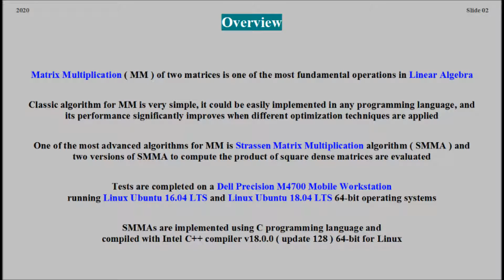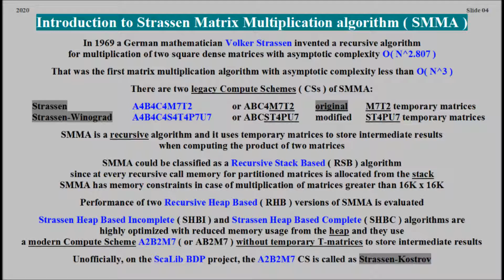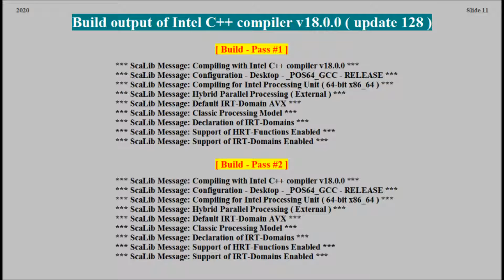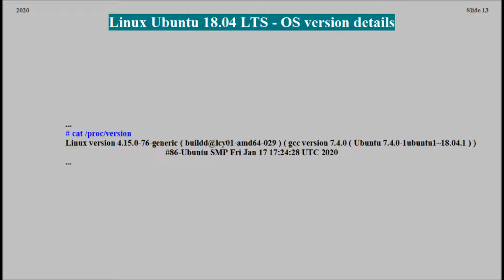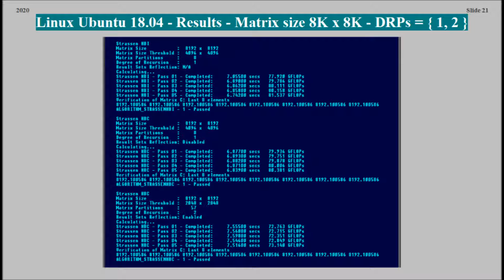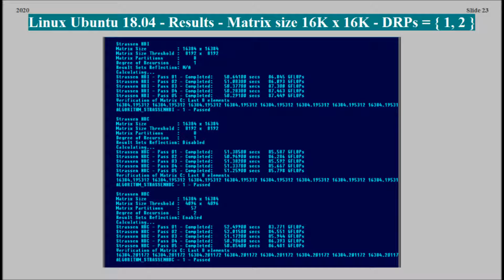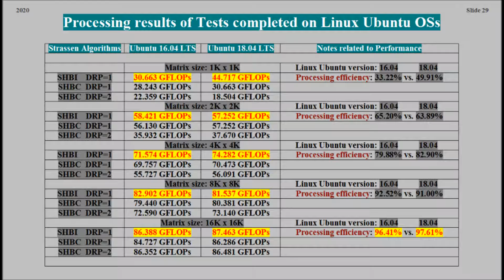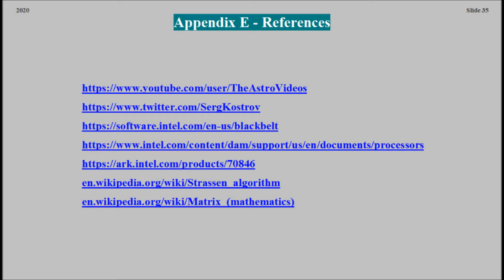Performance of Strassen Matrix Multiplication on Linux Ubuntu 16.04 vs. 18.04 ( VTR-083 )